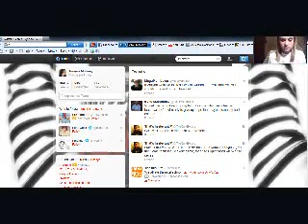fun fridays When zombies attack part 3 .wmv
Cookies links!!

My links!!